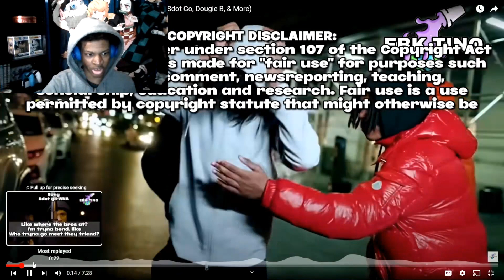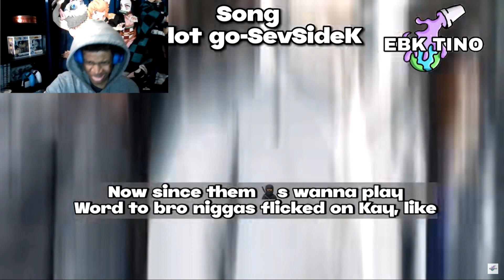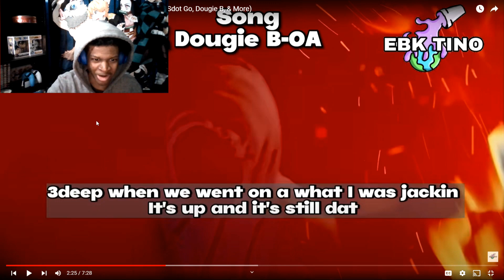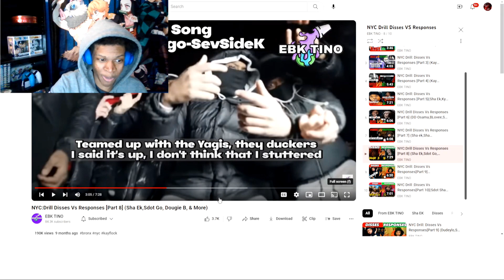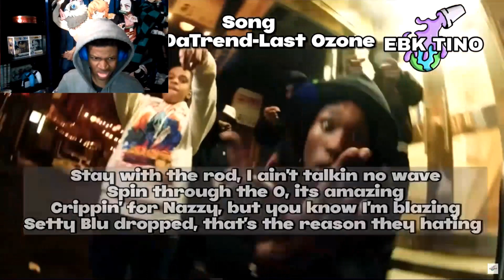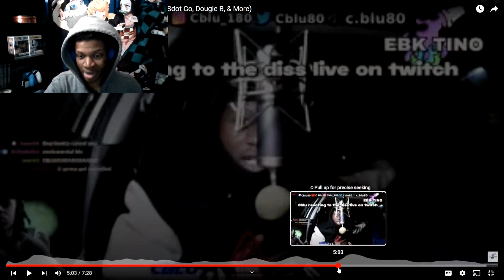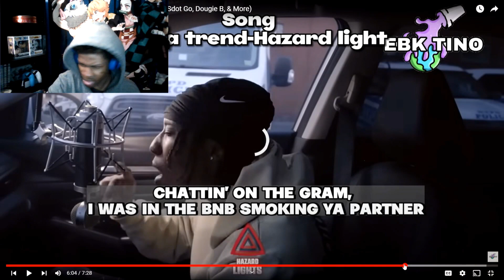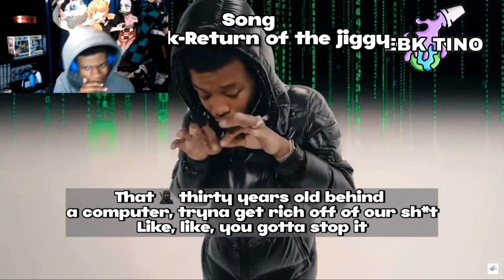NYC Drill Disses Vs Responses Pt.8 (Reaction!!!)🔥🔥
Verse Of The Day:

For you have been born again, not of perishable seed, but of imperishable, through the living and enduring word of God.
—1 Peter 1:23